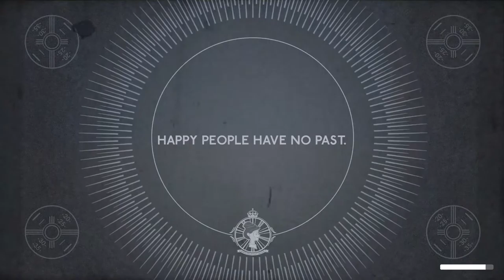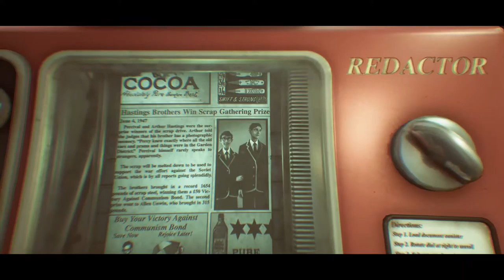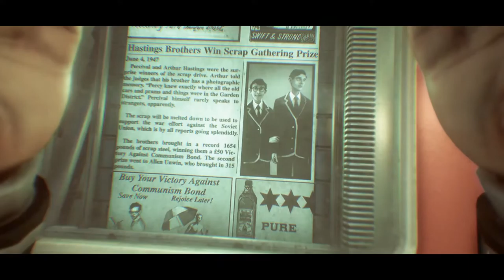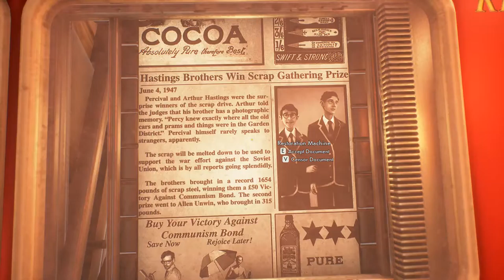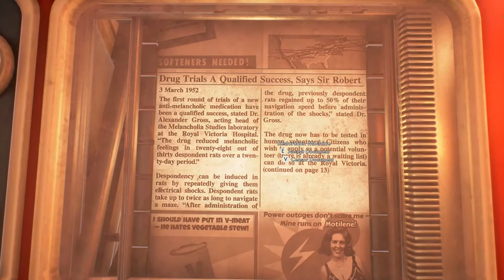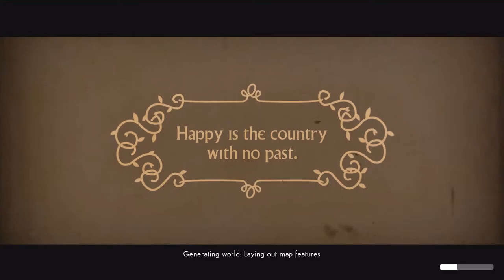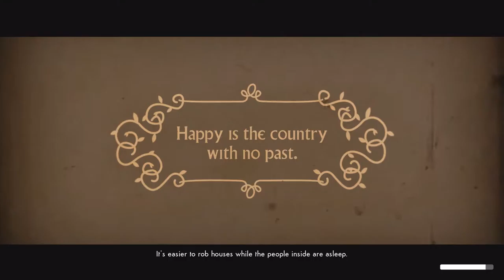Let's find our Percy / We Happy Few